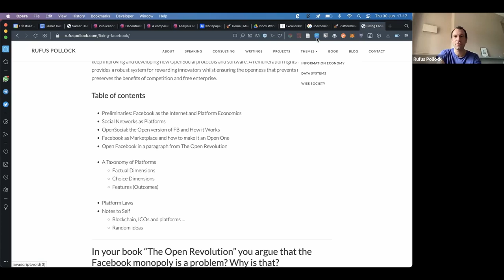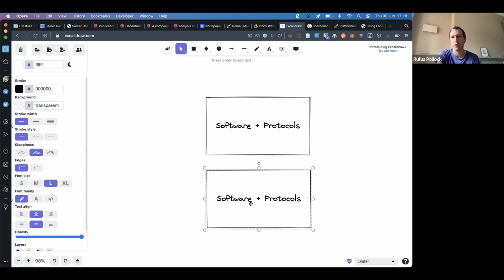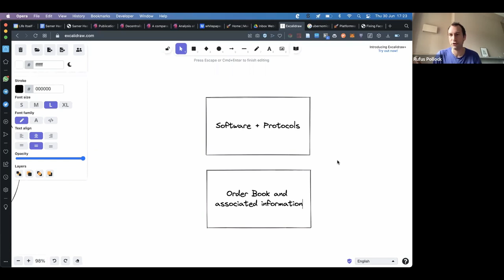Samer Hassan & Rufus Pollock on Decentralization, Platform Monopolies and Web3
In the latest episode of our Making Sense of Crypto & Web3 series, we talk with blockchain researcher and expert Samer Hassan. Samer is an academic at Harvard and Universidad Complutense de Madrid in Spain focused on decentralized collaboration. In this episode we talk about decentralization both pre and post blockchain, why platform monopolies like Facebook and Google are so ubiquitous and whether Web3 could help replace them with something fairer, freer and more participatory.

0:00 Introduction
2:31 How did Samer come to this area?
5:04 Examples of efforts to build decentralized social networks that failed
12:21 Why did these early decentralized/open models struggle?
29:40 What’s the illness and what’s the cure?
58:07 Aren’t we going to have the same governance struggles on the blockchain as we do now?
1:16:44 What makes a Web3 world different from today’s world?

Samer Hassan is an activist, researcher and teacher, Faculty Associate at Harvard University‘s Berkman Klein Center for Internet and Society, and Associate Professor (“Profesor Titular“) at the Universidad Complutense de Madrid in Spain.

His focus is on decentralized collaboration and how to build free/open source privacy-aware decentralized systems (e.g. blockchain) that facilitate the sustainability of collaborative communities and social movements (from the Commons paradigm).

He was awarded EU’s largest individual research grant, an ERC Grant of 1.5M€, to work on Blockchain-based Decentralized Autonomous Organizations (DAOs) for bootstrapping a new type of Collaborative Economy.